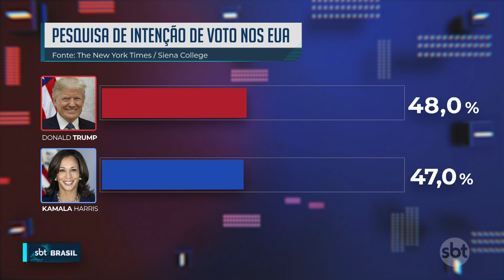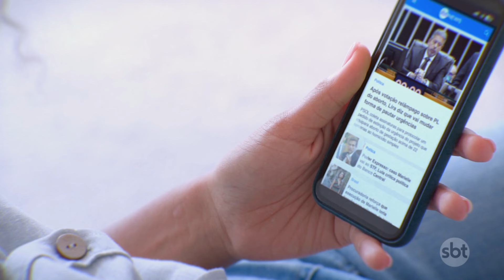Às vésperas de debate, pesquisa mostra empate técnico entre Kamala e Trump | SBT Brasil (09/09/24)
Os norte-americanos continuam divididos em relação às eleições. Segundo pesquisa divulgada pelo jornal The New York Times no domingo (8), o ex-presidente Donald Trump, do Partido Republicano, tem 48% das intenções de voto, enquanto a vice-presidente e candidata do Partido Democrata, Kamala Harris, aparece com 47%.